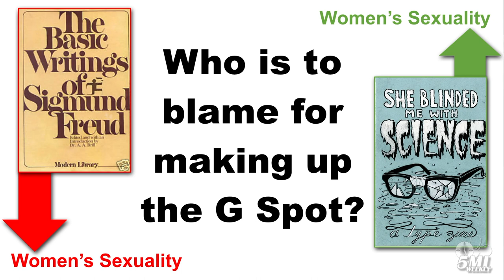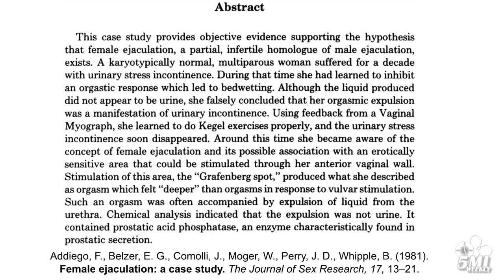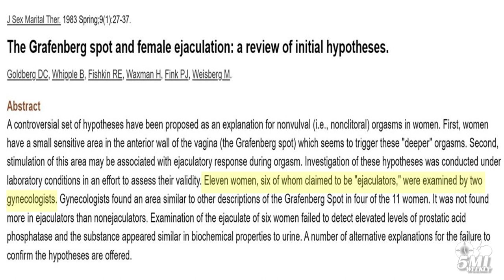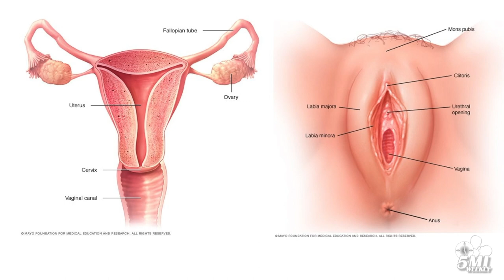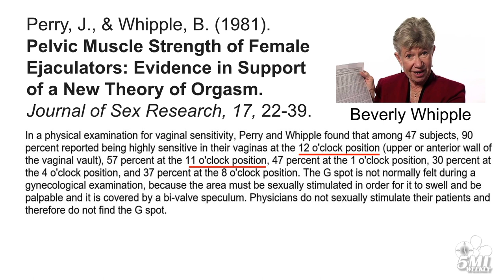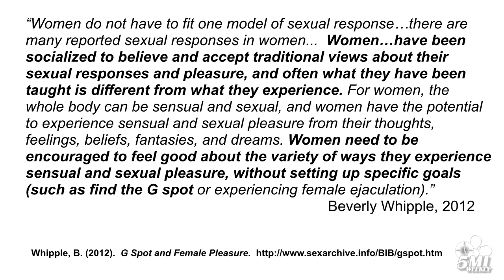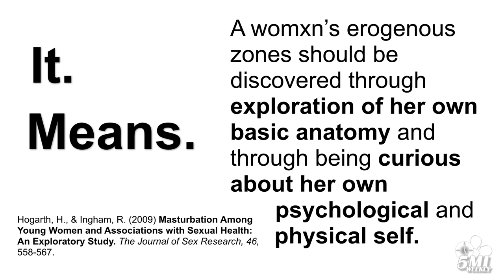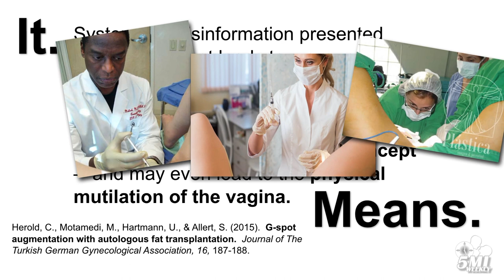The G Spot Does Not Exist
I often hear laypeople and professionals alike say, “A woman’s sexuality is a mystery.”

Despite this being said repeatedly, this statement is false.

What is true, is both laypeople and professionals MAKE a woman’s sexuality a mystery by MAKING things up about it.

This video is about making one part of women’s sexuality less a mystery and more authentic by removing something people have been making-up about women’s sexuality for nearly 75 years; the G spot.

Ironically, who are to blame for making-up the G spot are those who have historically suppressed women’s sexuality — those following the Freudian psychoanalytic perspective within psychology; and those who have historically empowered women’s sexuality — those following a scientific perspective on sexuality.